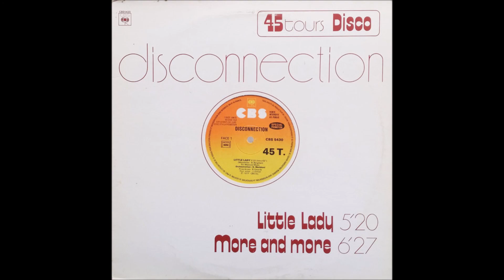Disconnection - More and more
Pubblicato 1977